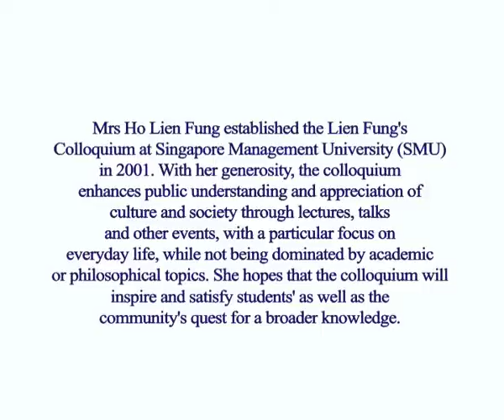Lien Fung's Colloquium 17 July 2010 (Part 1)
Lien Fung's Colloquium 17 July 2010
Between Revolution and Nostalgia: Liu Yutang in Modern Chinese Intellectual History (Part 1)

An in-depth analysis and interpretation of Lin Yutang's thought and style from a modern Chinese intellectual history perspective.

Guest speaker: Professor Chih-Ping Chou, Princeton University